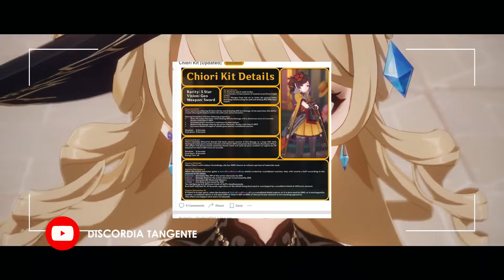¡FINALMENTE! se REVELA todo ESTO de CHIORI - Genshin Impact